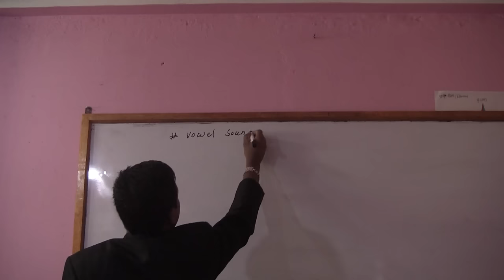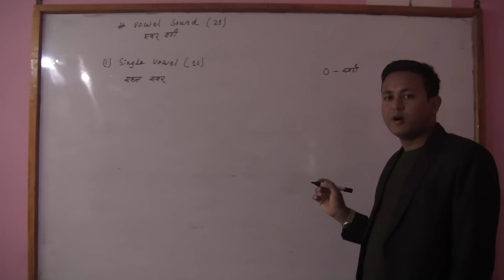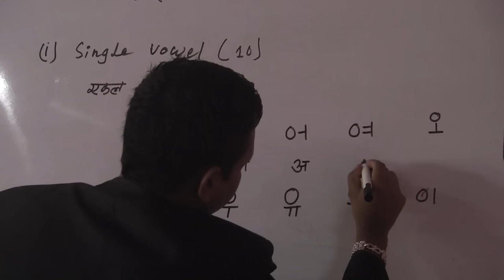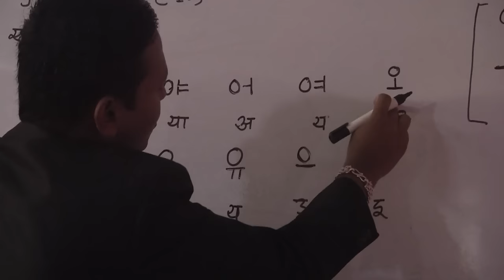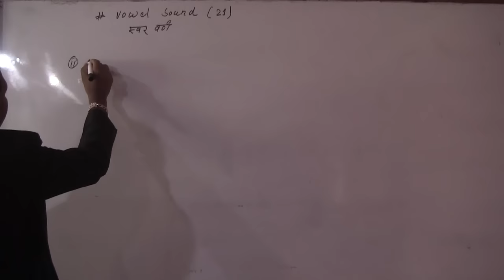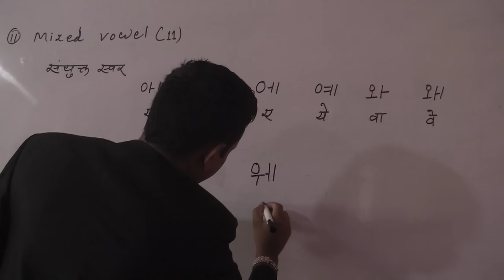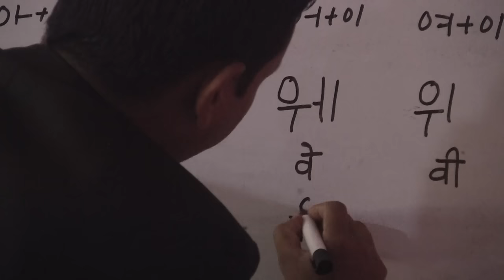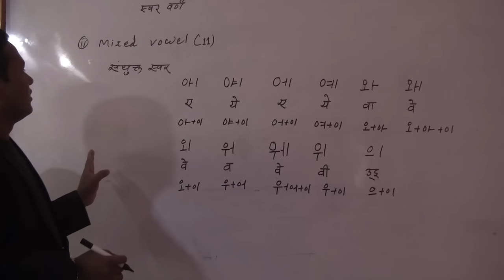Korean Vasa Class in Nepali | Episode-2 | कोरियन भाषा कक्षा नेपालीमा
Korean Language Training in Nepali, and computer training channel (Training, Tricks, Tips and more about computer, mobile and all about ict) Image Computer Institute Nepal is famous for quality computer education & training. Through this YouTube Channel, giving you computer training in simple Nepali Language as well as English.